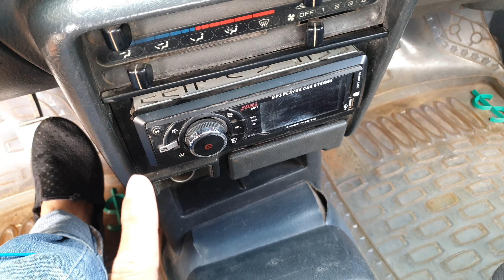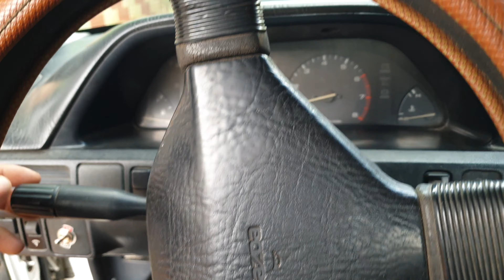43 triệu mazda 323 ô tô cũ tập lái giá rẻ 0796822220 | Car Review mazda 323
43 triệu mazda 323 ô tô cũ tập lái giá rẻ
đăng kiểm mới , đồng sơn nội thất sạch sẽ , máy lạnh sâu
thích hợp cho anh chị mới lấy bằng
43 million mazda 323 old cars for cheap driving practice
New registry, clean co-painted interior, deep air conditioning
suitable for new brothers and sisters